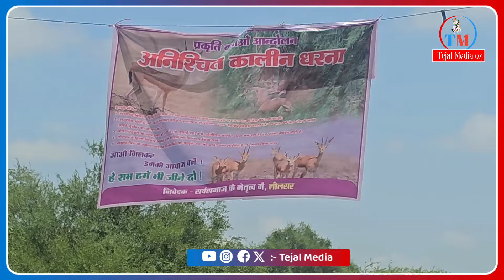सर्व समाज के लोग ओर साधु संत पहुंचे धरना स्थल, कार्यवाही के नाम पर अभी तक पकड़े है केवल संदिग्ध...